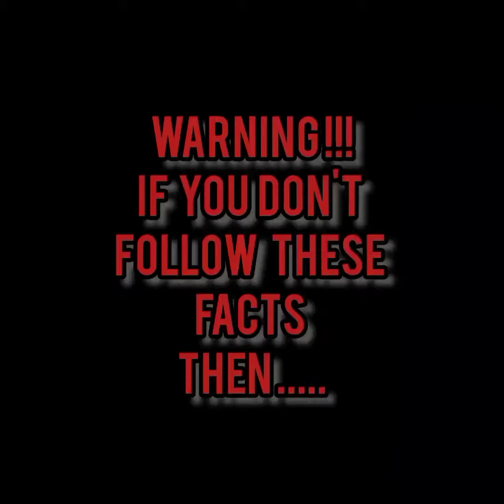World Oral Hygiene Day March 2024 ( Myth Vs Facts - 3 Great Messages )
Special video from Naeem and Almas Dental Clinics and School on the occasion of WORLD ORAL Hygiene DAY; 20th March 2024!!

Topic: Myths Vs Facts ( 3 interesting messages ) - watch till end ;)

Duration : 90 seconds only :p

Share with others specially all parents :) it will definately burst few of your bubbles regarding tooth brushing :)